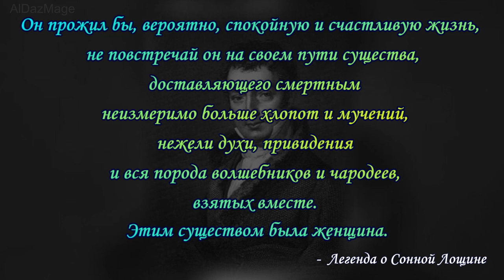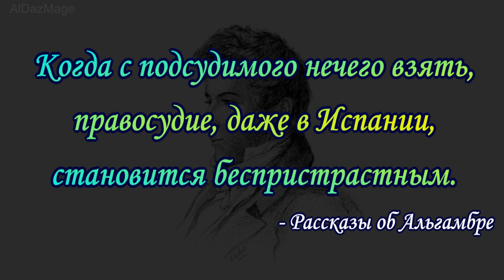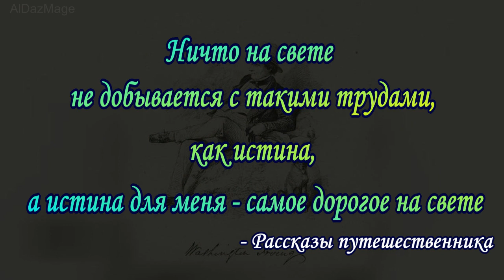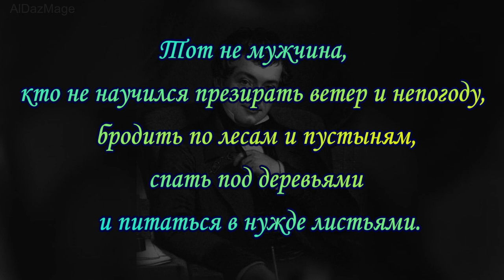отец американской литературы - Вашингтон Ирвинг - цитаты из произведений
Вашингтон Ирвинг (Washington Irving, 3 апреля 1783 года, Нью-Йорк — 28 ноября 1859 года, Тарритаун, штат Нью-Йорк) — художник, американский писатель-романтик, которого часто называют «отцом американской литературы». Наиболее известен рассказами «Рип ван Винкль» и «Легенда о Сонной Лощине».